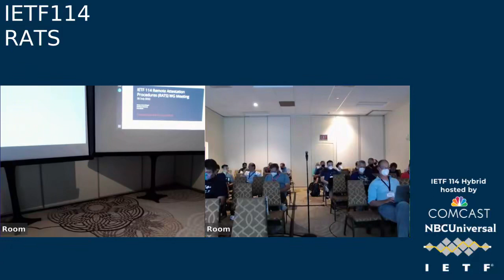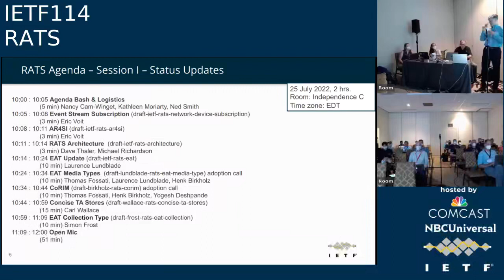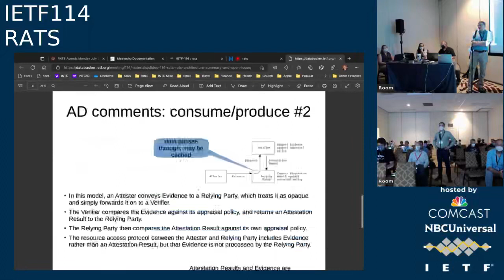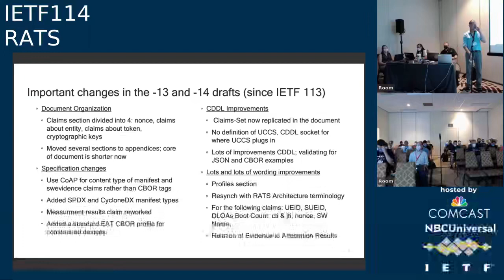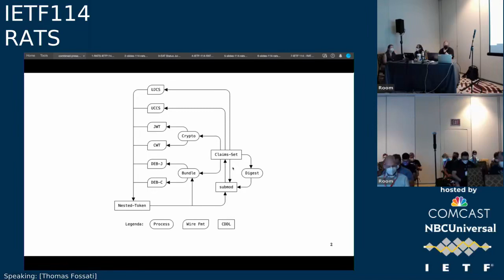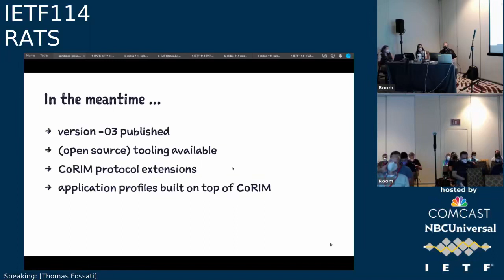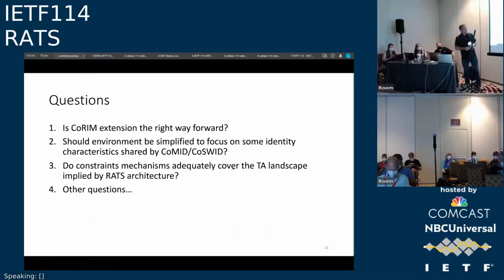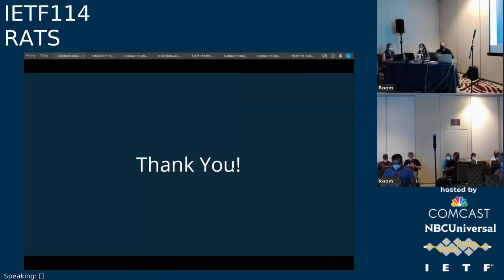RATS 20220725 1400